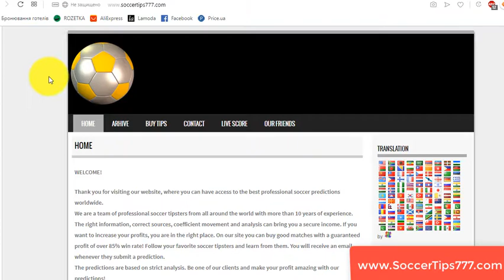22 Aug 18:00. Suduva Marijampole vs Ferencvarosi TC. UEFA Europa League Qualifying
Suduva Marijampole v Ferencvarosi TC